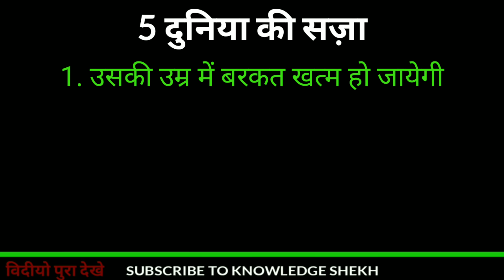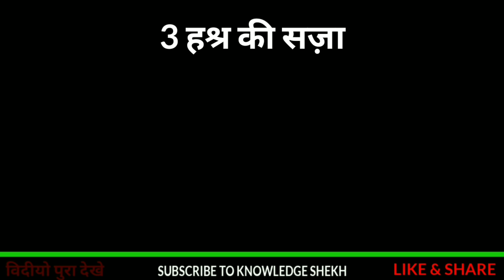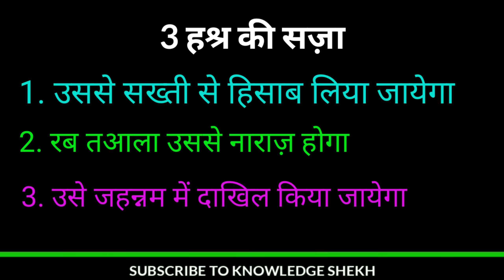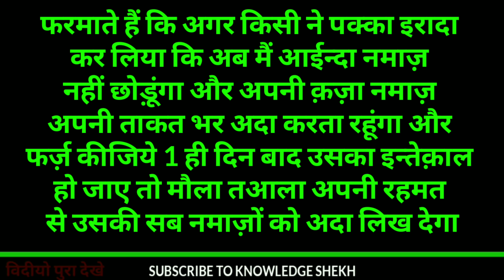बे नमाज़ी की सज़ा || Be namazi ki 15 musibat || Hindi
Assalamualykum

Aaj ham ne baat ki hai be namazi ki 15 musibato ke baare me

 मिलते है इंशा अल्लाह  एक नयी वीडियो के साथ दुआओ की गुज़ारिश

Knowledge Shekh
KnowledgeShekh

🌹 Thenx to watching  🌹